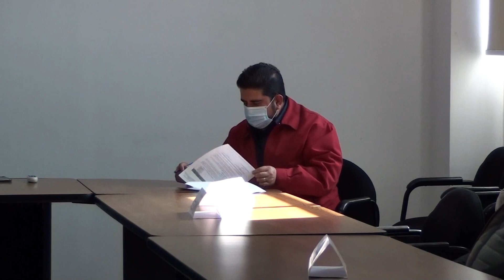Acto de presentación y apertura de propuestas en Durango No. LO-009000977-E68-2021